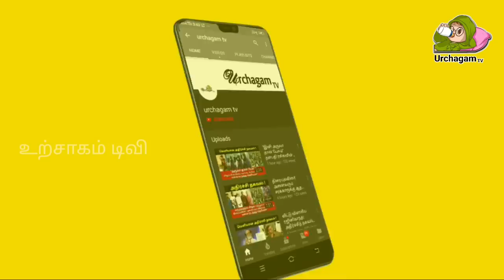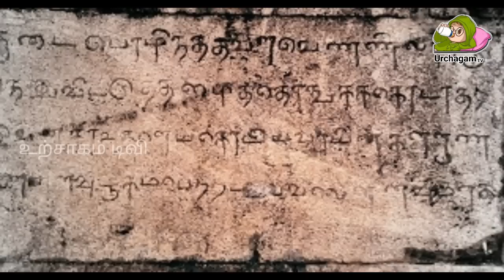சற்றுமுன் நடந்த தகவல் ! ராஜேந்திர சோழனின் அரண்மனை சுவர் கண்டுபிடிப்பு வீடியோ !